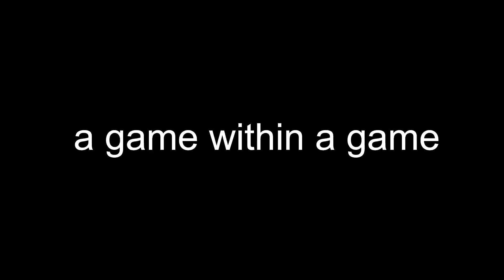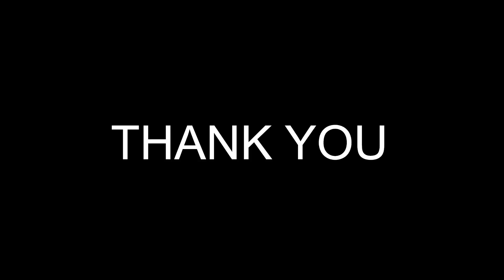What is Smash Melee?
This was for a project :)